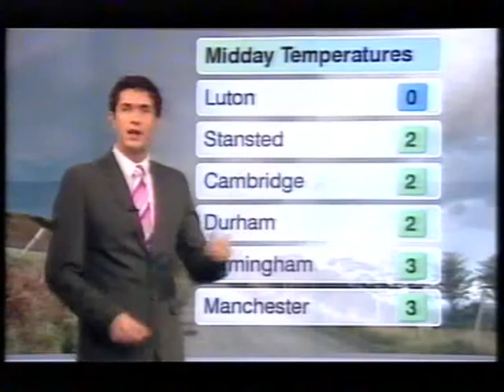BBC Weather 12th December 2008